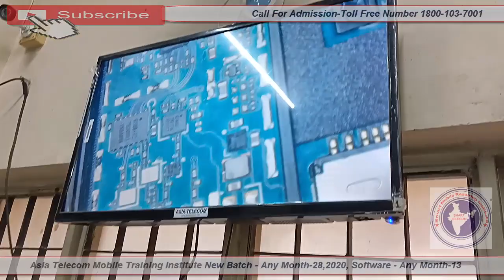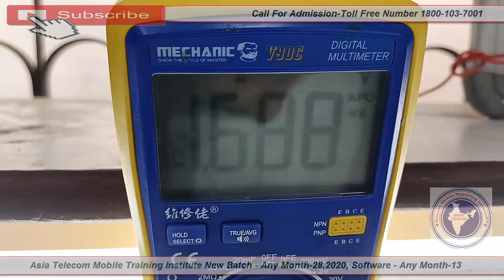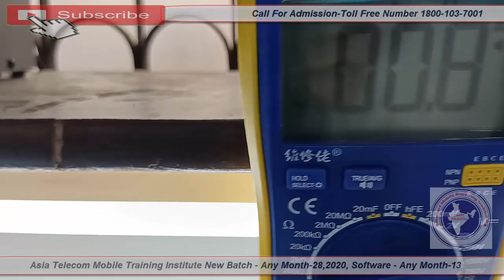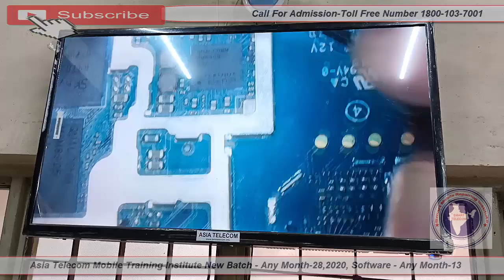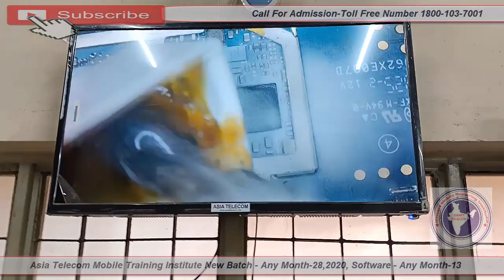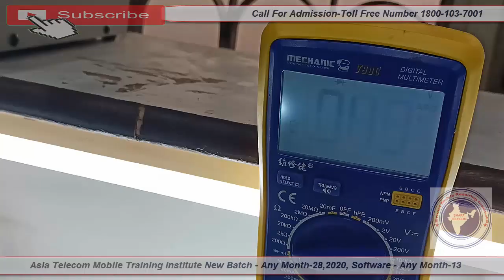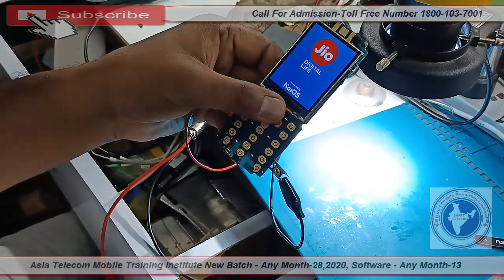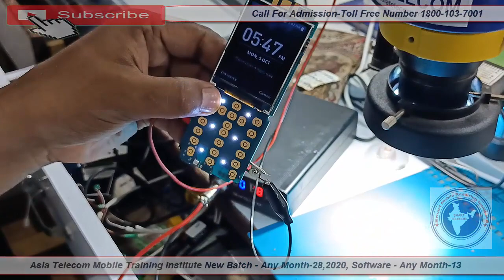Jio Mobile Dead Problem Solution |Dad Mobile Full Shorting को बहुत ही आसानी से हटाए। Jio Dead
Jio Mobile Dead Problem Solution |Dad Mobile Full Shorting को बहुत ही आसानी से हटाए।

• justu repair, jio phone dead solution
• jio dead solution, water damage, dead, solution
• jio dead mobile kaise chalu karen, jio dead mobile solution
• dead jio phone repair, jio dead phone kaise thik kare
• jio keypad mobile dead solution, जिओ मोबाइल डेड सलूशन

28 FEB 2020 Batch Date Open

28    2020  - Hardware & Software ( One Month ) 28500/-

13  2019 - Software ( 10 day only Full Software ) 15000/-

15/  5 Oct     - EMMC 10 Day 8 hour no copy pen Class For Professional Only Fees - 20000/-